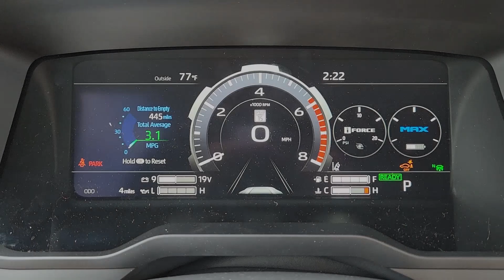2024 Toyota Tundra_Hybrid 1794 Edition TX Katy, Houston, Cinco Ranch, Sugarland, Jersey Village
New 2024 Toyota Tundra_Hybrid 1794 Edition available at Toyota of Katy located in 21555 Katy Freeway, Katy, TX, 77450. Servicing the Katy, Houston, Cinco Ranch, Sugarland, Jersey Village area.